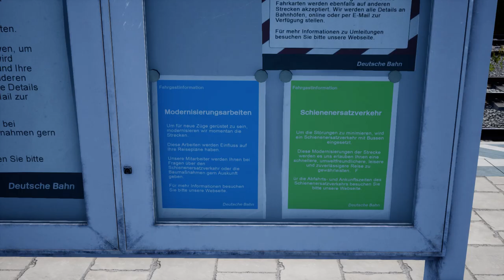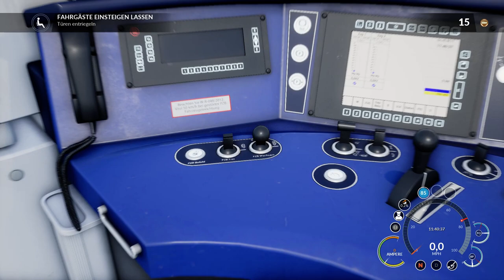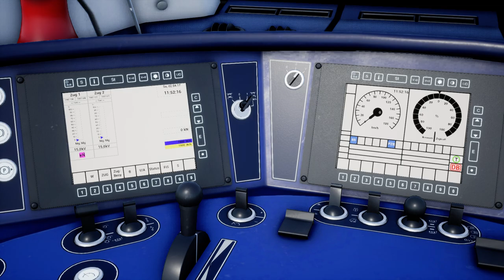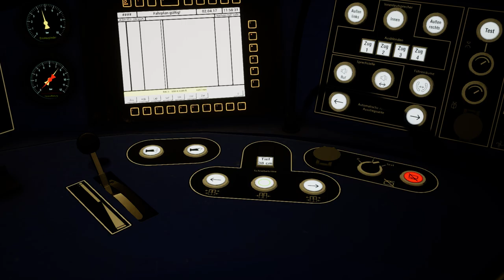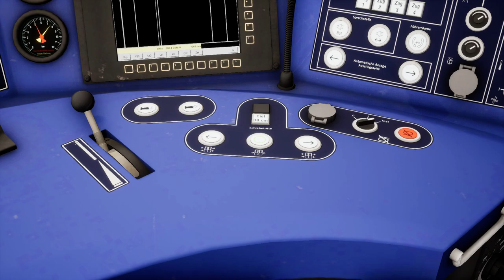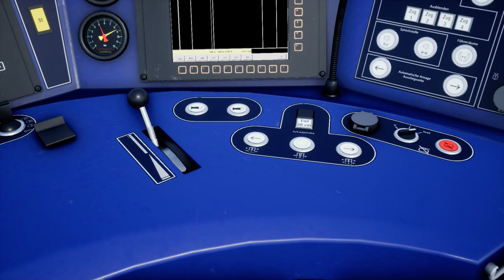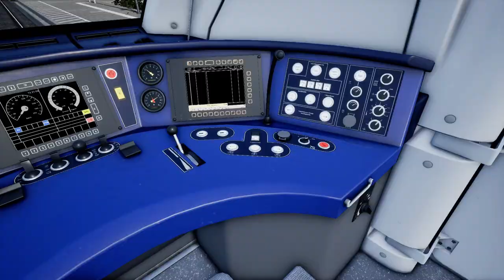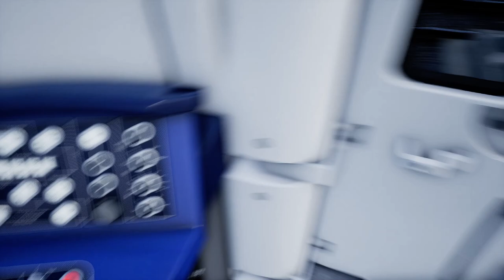Let's Play Train Sim World | TSW Rapid Transit | BR 442 Talent 2 | Leipzig Connewitz - Delitzsch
Im Train Sim World Rapid Transit Add On geht es heute mit dem Talent 2 BR 1442 von Leipzig nach Dessau. Das Rapid Transit Strecken Add On enthält die erste Deutsche Route für den TSW. Dovetail Games / DTG hat passend dazu die BR 442 | Talent 2 entwickelt welche in der Lackierung der S-Bahn Mitteldeutschland mitgeliefert wird. Ich wünsche Ihnen viel Spaß bei der Fahrt von Leipzig Connewitz über Leipzig HBF tief - Delitzsch und Bitterfeld nach Dessau.

Strecke: S-Bahn Mitteldeutschland / Halle - Leipzig / Rapid Transit
Triebfahrzeug: BR 442 Talent 2

Train Sim World: CSX Heavy Haul + Great Western Express Pack

Spenden Webseite